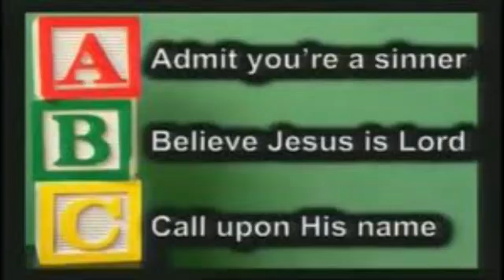Great Promises of… A Faith God II By D L Hicks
Great Promises of . .  .  A Faithful God II      DLHicks 11-28-21
I Thess. 5:24  “The One who calls you is Faithful, and He will do it !   God guides us like a Shepherd, counsels us like a parent, protects us like an army and enriches us like a King.                                                                                                                                                       Joseph Rainsford, an Irish Pastor in the 1800’s said, “Every Biblical promise is guaranteed by the cross and secured by the Yes and Amen of the Risen Jesus.  The steadfastness of God’s promises is built on four pillars; God’s holiness which will not allow him to deceive. God’s goodness will not allow Him to forget. God’s truth which will not allow Him to change.                                God’s power which will not allow Him to fail.”                                                                                         The presence of God’s righteousness and mercy, which were from everlasting and formed the covenant with us, is the unchanging foundation upon which His promises are built.                            God does not change, nor the glories of His person and the salvation He engineered for us.The bottom line is; Gods promises are as dependable as He is ! ! S tanh as no answer to God’s non-stop faithfulness.

Here are 27 Books, 27 Promises, 27 Reasons for giving thanks to our faithful God.

God Promises to give rest to those who are weary & burdened; those who come to Him.
Mat. 11:28                                                                                                                                                           God Promises to reward those who give a cup of water to the thirsty in Jesus’ name. MK. 9:41    God Promises to give the Holy Spirit to those who ask Him.  Luke 11:13                                              God Promises to give us Peace like the world doesn’t know.  John 14:27                                              God Promises to equip us as His witnesses to the world.  Acts 1:8                                                         God Promises to work all things for the good of those who love Him.  Rom. 8:28                                 God Promises to ensure that our labor in the Lord is not in vain.  I Cor. 15:58                                         God Promises to comfort us in our troubles.  II Cor. 1:4                                                                             God Promises to rescue us from this present evil age.  Gal. 1:4                                                               God Promises to do for us immeasurably-mores than all we could ask or imagine.  Eph. 3:20           God Promises to continue the good work He has begun in us.  Phil. 1:6                                              God Promises to arrange for us to appear with Christ in Glory.  Col. 3:4                                               God Promises that He will do it because faithful is He who calls you.  I Thess. 5:24                           God Promises to give us peace at all times and in every way.  II Thess. 3:16                                       God Promises to bring Jesus back to the earth in His own time.  I Tim. 6:15                                        God Promises to guard what we have entrusted to Him.  II Tim.1:12                                                      God Promises to help us say No to ungodliness and worldly passions.  Titus 2:12                             God Promises to make our partnership with others In the Faith effective.  Philemon 6                     God Promises to produce in us what is pleasing to Him.  Heb. 13:21
God Promises to use difficulties to give us perseverance and maturity.  James 1:3-4                        God Promises to care for all the anxieties we cast on Him.  I Peter 5:7                                                 God Promises to provide for everything we need for a Godly life.  II Peter 1:3                                   God Promises to forgive all of our confessed sin.  I John 1:9                                                                       God Promises to place His truth within us.  II John v2                                                                                God Promises to bless us in body and soul.  III John v2                                                                             God Promises to keep us from stumbling.   Jude v24                                                                                 Jesus Promises, “Yes I am coming soon.”  Rev. 22:20